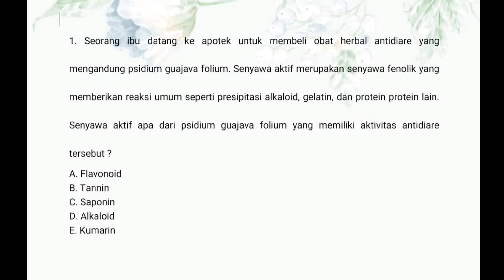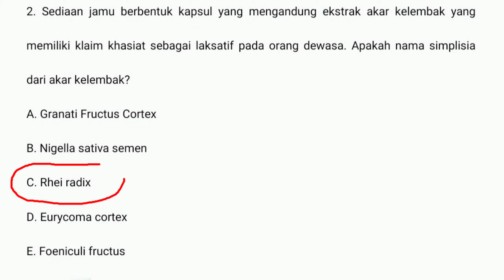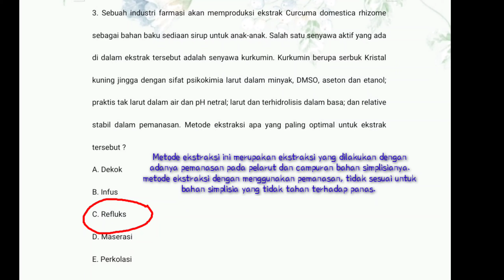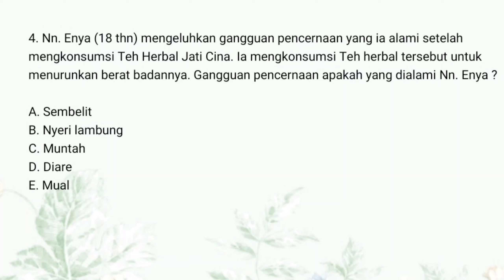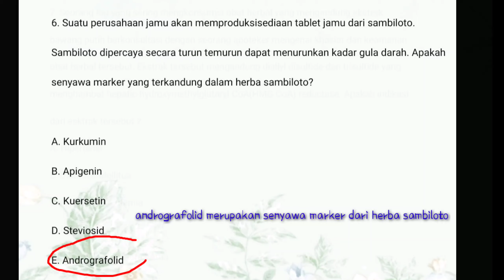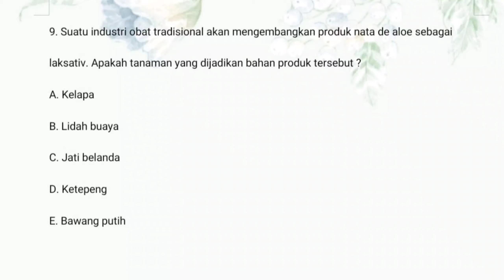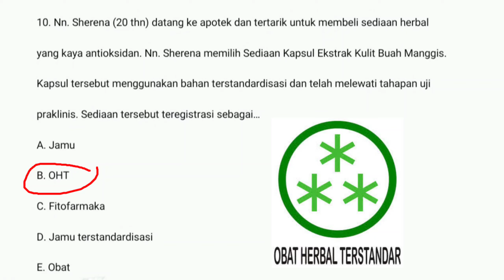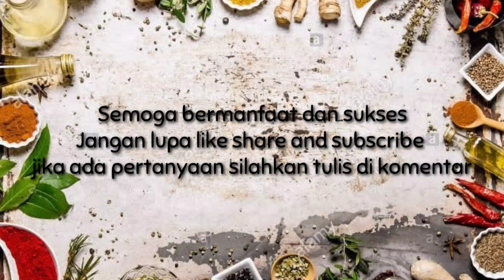10 Contoh Soal Fitoterapi dan Fitokimia Ujian Kompetensi Apoteker Indonesia (UKAI) dan Pembahasan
Hallo calon apoteker Indonesia kali ini aku akan berbagi contoh soal kisi kisi atau prediksi soal ukai yang sering keluar waktu ujian kompetensi (ukai) yaitu membahas tentang Fitoterapi dan Fitokimia ya. simak terus ya semoga bermanfaat